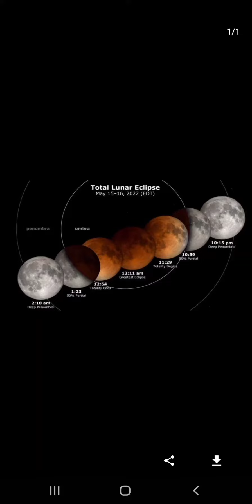Blood Moon Total Lunar Eclipse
I used my Galaxy Note 20 To capture these really cool photos if the Blood Moon Total Lunar Eclipse. i hope you enjoy them. There is one shot in particular that is very eerie towards the end.  It's almost like i caught a picture of something i should not have. You be the judge.